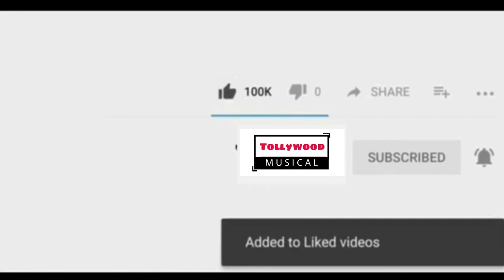House Arrest trailer || srinivas Redd|last Telugu movies tollywood musical 2021